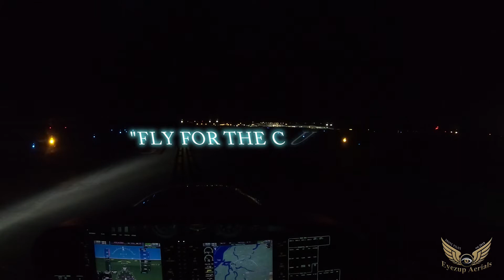Night Flight to Augusta Regional Airport (KAGS) / Commercial Cross Country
Flew from Charleston International Airport (KCHS) to Augusta Regional Airport (KAGS) IFR.  Needed  a night cross country flight for my commercial rating (200hrs, 100+NM).  The flight was very smooth from KCHS to KAGS at 6000 feet.  Hardly any traffic in the area.  After arriving in KAGS airspace, I requested for two stop and go which was granted by ATC.  Back to KCHA, I flew VFR direct.
Could anyone out there tell me how I could get better night footage using my gopro, or do I need to be flying of a populated city with lots of lights to get those outstanding night videos??